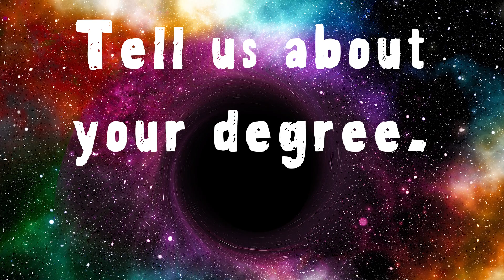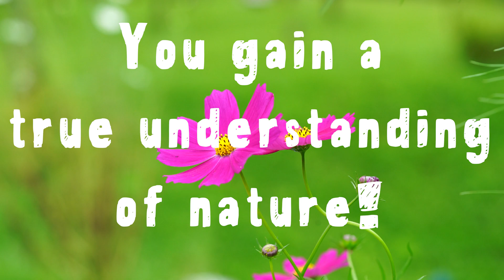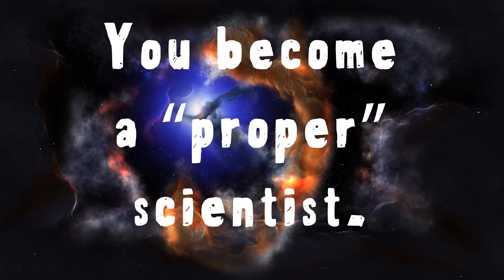Why you should study Physics at university!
These are the three best reasons to study Physics at University.  Some great advice if you're about to do the UCAS application process!

Thanks to Jack White, MSc Physics from Manchester University.